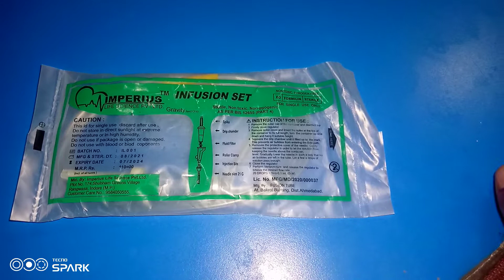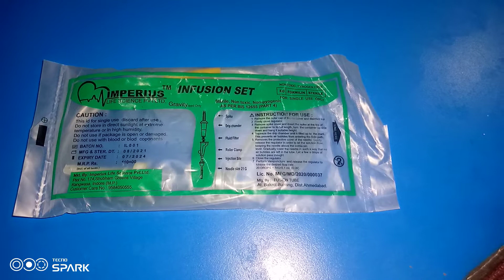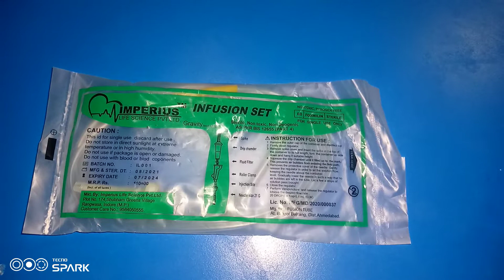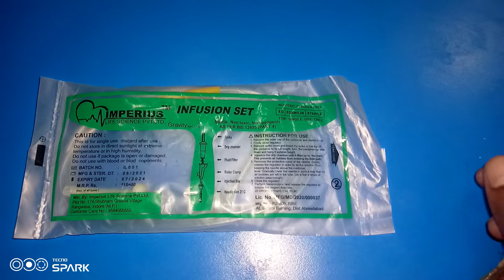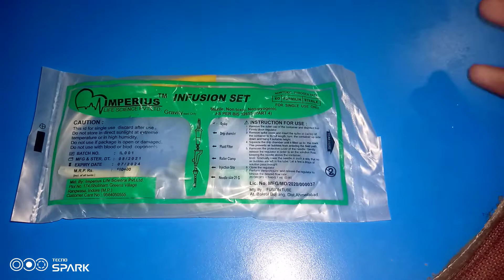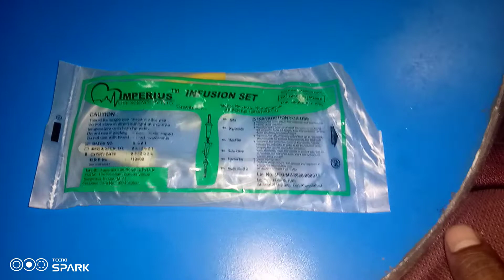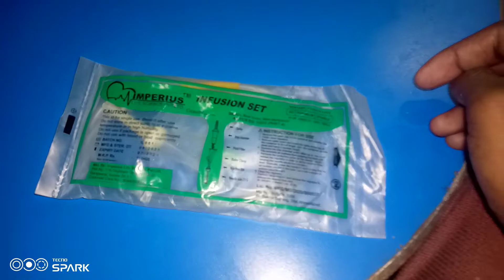Iv set Full information, infusion set review,how to used iv set, क्या होता है जान लीजिए 2022